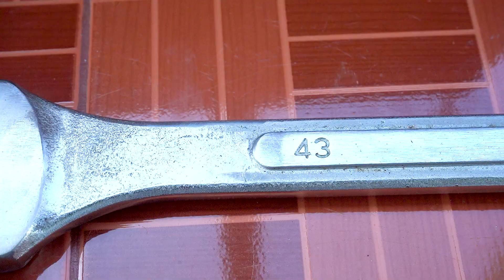Making Unique Creative Slingshot